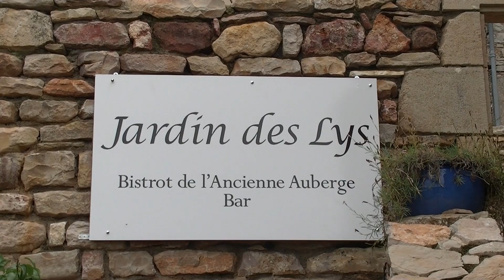The Wedding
Friends and family with new family and friends.

Created by Vero Broisson Halsey